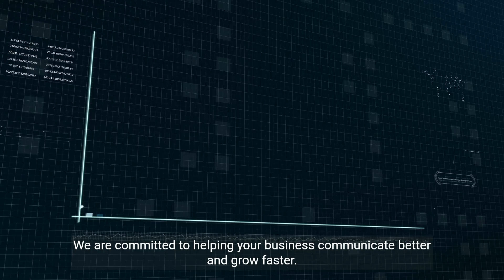VoIP Termination Uncovered: Transforming Global Communications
Join us as we delve into the world of VoIP Termination, a key component in modern telecommunications. This video unravels how VoIP Termination works and why it's essential for businesses seeking efficient and cost-effective global communication solutions. Discover how VoIP Termination facilitates high-quality, low-cost voice calls over the internet, bypassing traditional telephony networks. Learn about the latest advancements, challenges, and opportunities in the VoIP Termination industry, and how providers like Acepeak Investment are leading the charge in offering reliable and scalable VoIP solutions.